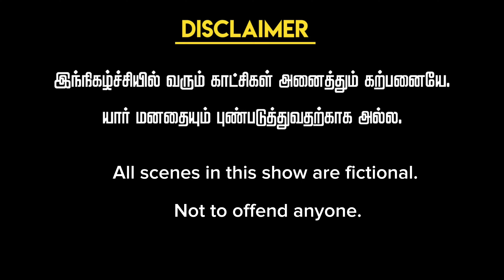மழை சோதனைகள் 🌧️| stay safe at home 🏠 🙏rain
Hello to all my dear friends and family
 Stay home, be safe, stay warm, and keep laughing watching our rain funny video.